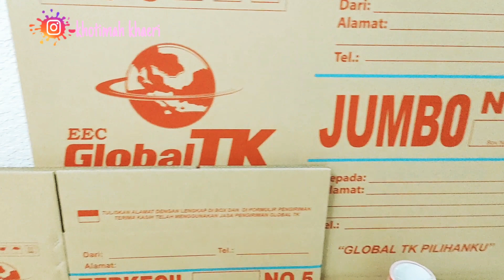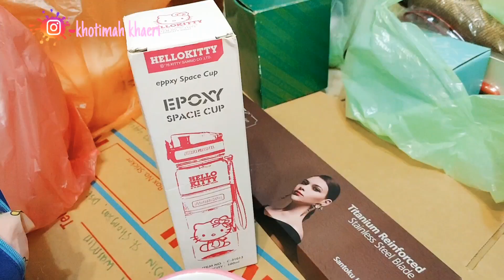KIRIM BARANG KE INDONESIA ||APA AJA ISI NYA???||VLOG TKW TAIWAN